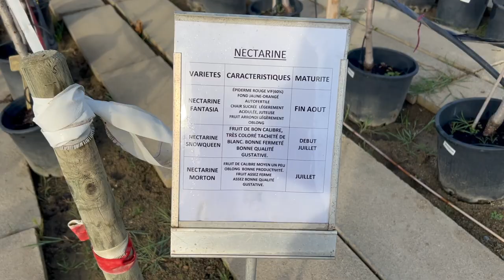Le jardin nous appelle ! Taille, entretien et premières plantations pour une nouvelle saison.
Ça fait tellement de bien de retrouver notre petit coin de verdure alors que l'hiver se termine. On se prépare à la nouvelle saison avec un peu de taille et de plantations, mais avec surtout beaucoup d'entretien !